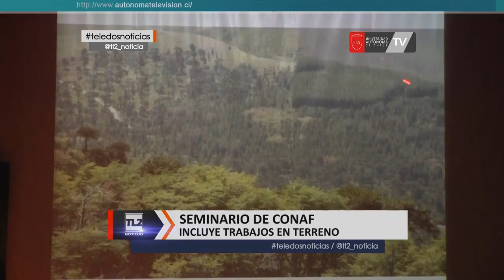Desarrollan seminario de restauración ecológica post incendios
Con el objetivo de formular una instancia de estudio y reflexión, Conaf Araucanía desarrolló esta mañana en Temuco un seminario internacional de restauración ecológica post incendios forestales en la Araucanía andina. En la instancia participaron expositores de Estados Unidos, México, argentina y Chile. Revisemos los detalles en la siguiente nota.